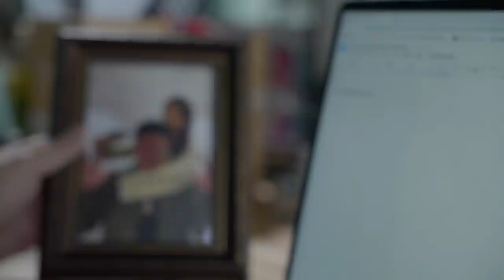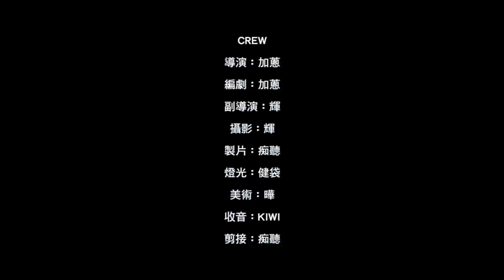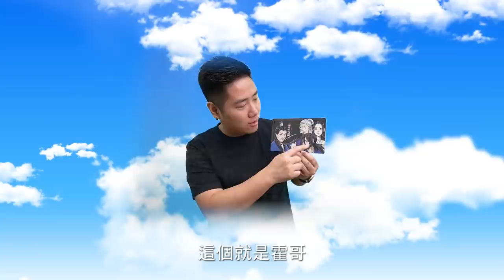身為男人，每天努力工作到底為了什麼？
想得到微辣x笑傲江湖M口罩套就要留意加蔥嘅IG Story啦！